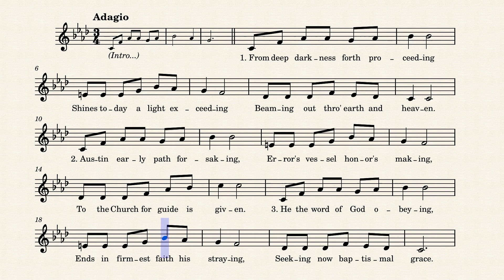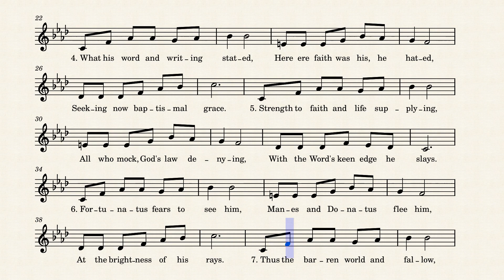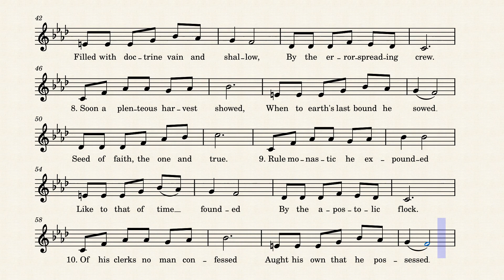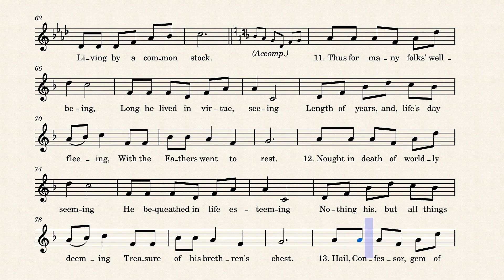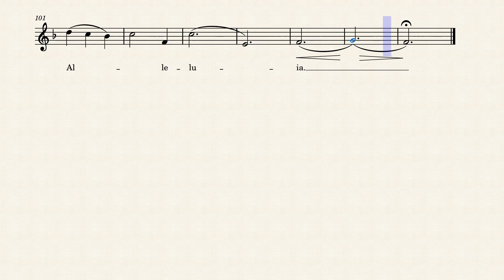Sequence - From Deep Darkness (De profundis tenebrarum)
From Deep Darkness | De profundis tenebrarum
Sequence for the Solemnity of Saint Augustine
(Proper to the Augustinian Family)

Text from the Augustinian Missal
Music by Patrick Lloyd Agad [San Agustin Center of Studies - 2020]